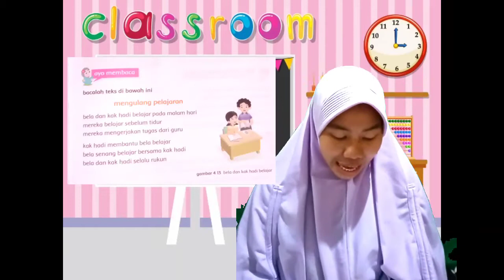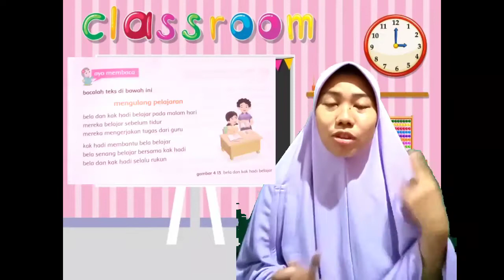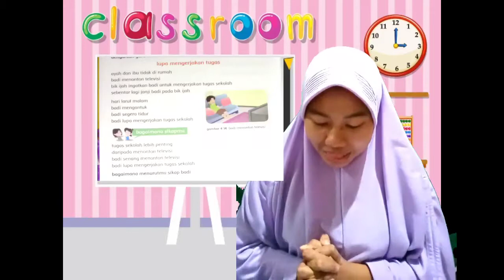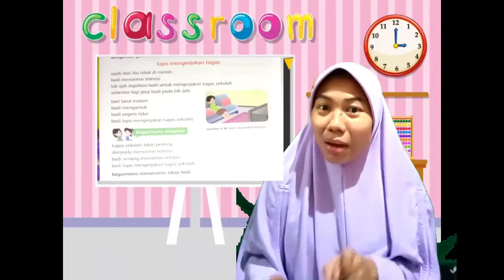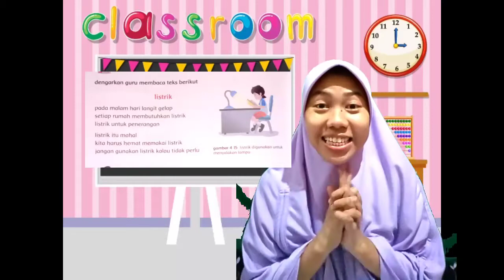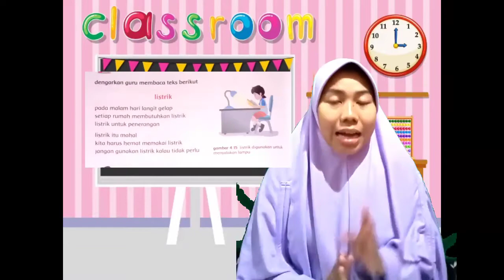Kelas 1 Tema 3 Subtema 4 pel 3&4